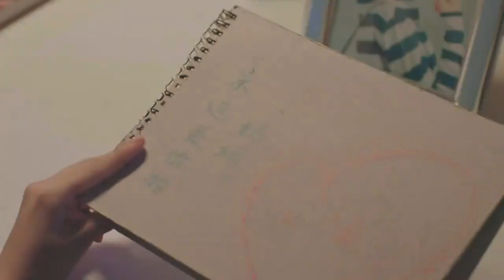[Eng/Thai sub] Delicious Destiny (หนุ่มหน้าใส หัวใจนักปรุง) - Trailer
"Delicious Destiny” หนุ่มหน้าใสหัวใจนักปรุง ละครที่ขึ้นเรทติ้งอันดับ1 ที่จีนแสดงโดย ไมค์ พิรัชต์ เข้าไทยให้คนไทยได้ชมกันแล้วนะครับ เสนอวันนี้ (12 สิงหาคม 2561) เป็นตอนแรก ทางช่อง9 MCOT HD30 ทุกวัน ส-อา เวลา 22:00น อย่าลืมติดตามกันนะครับ

Mike D. Angelo & Mao Xiaotong in "Delicious Destiny" It's aired on Hunan TV in China on Sep 11- Oct 15 at 7:40pm CST.